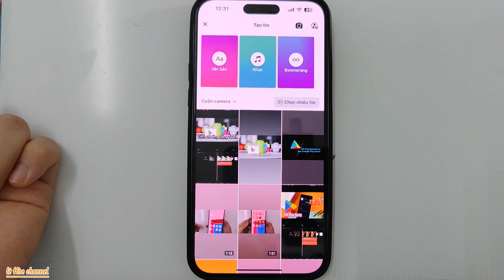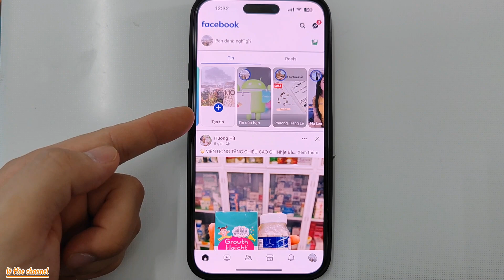Cách Ẩn Tin Story với Tài Khoản Facebook bất kỳ